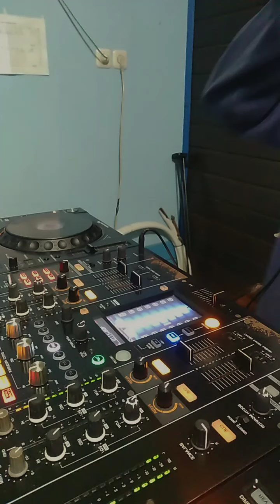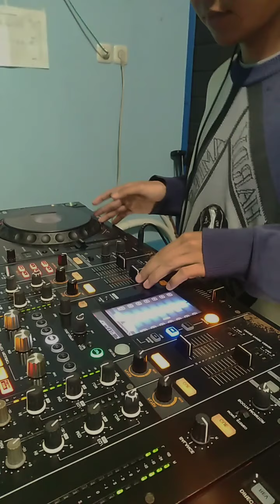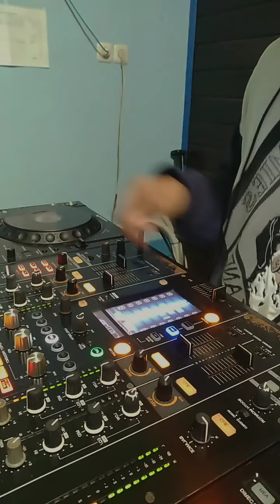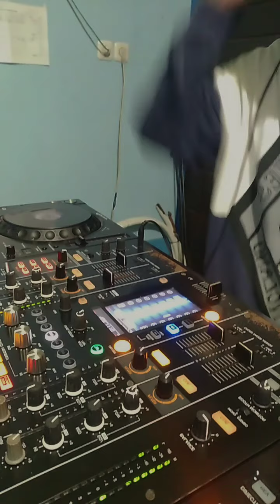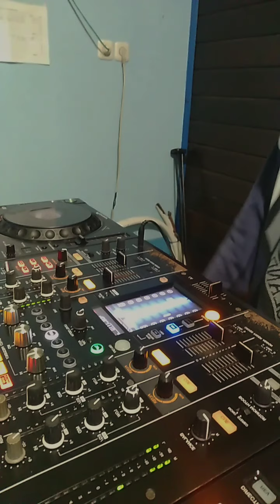ALBI NU DISCO LIVE STUDIO